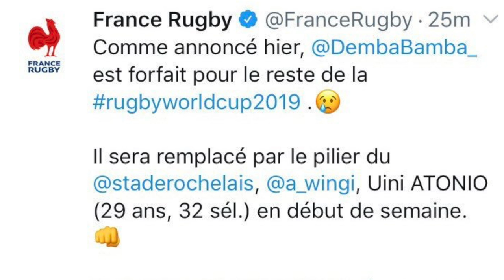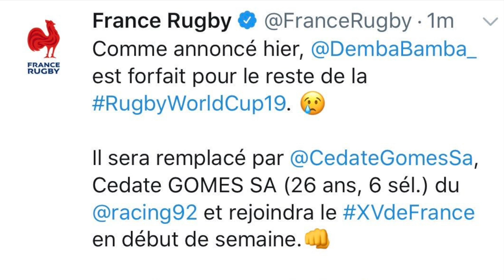XV Podcast TV #9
Resumen de la novena jornada del Mundial de rugby Japón2019 con una nueva actuación de LosTeros, con la mirada de XVpodcast